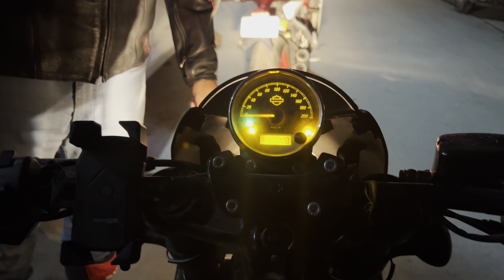Sunday Breakfast Bike Ride to Jewar | VLOG 168